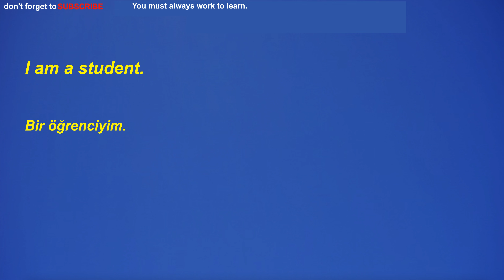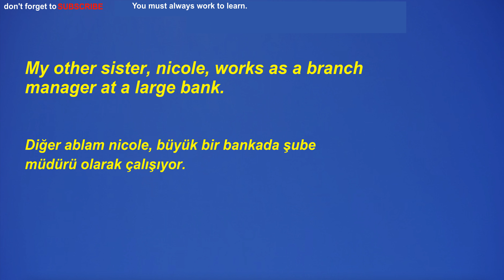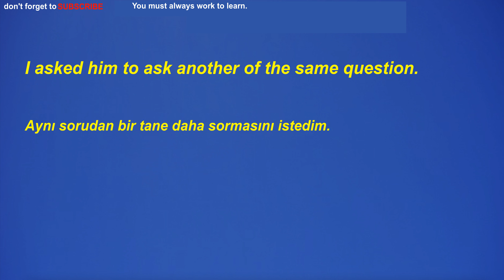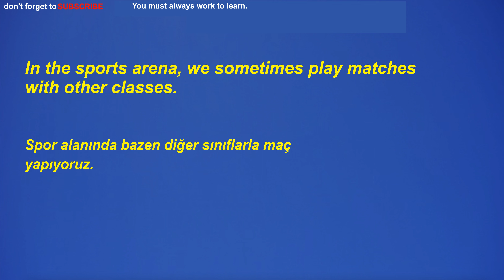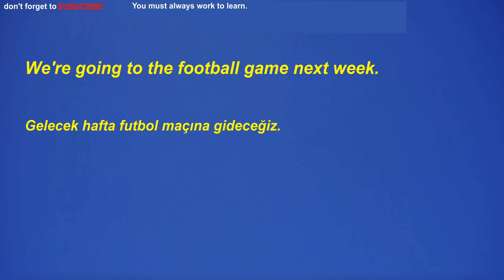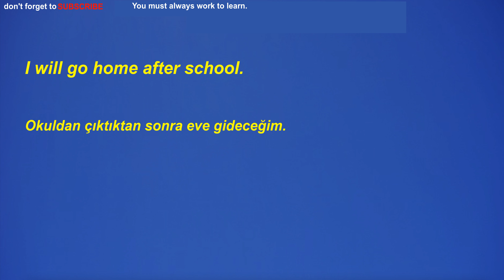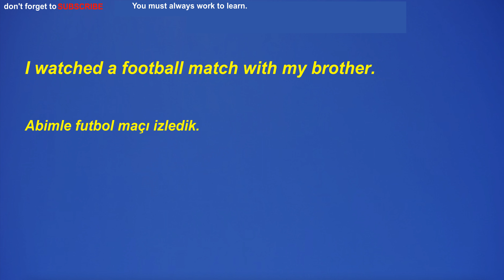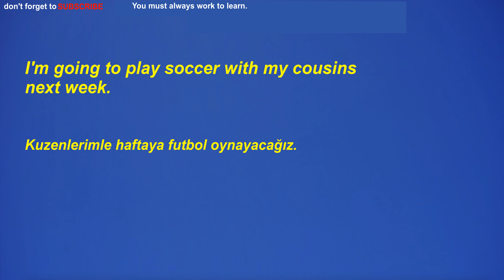Türkçe-İngilizce, ingilizce öğrenmek için Tom 'un hayatını dinle-öğren